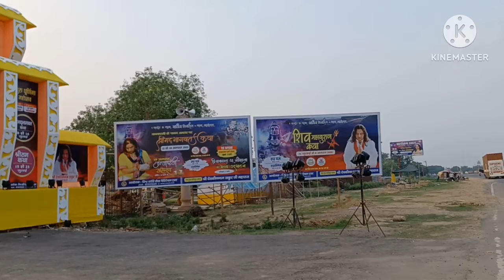1 करोड़ 51 लाख पार्थिव शिवलिंग का दिव्य एवं भव्य आयोजन | Shri Devkinandan Thakur Ji Maharaj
1 करोड़ 51 लाख पार्थिव शिवलिंग का दिव्य एवं भव्य आयोजन | Shri Devkinandan Thakur Ji Maharaj

Dosto ye video Parthiv Shivling Mahotsaw ka hai Jo Ki Shri Devkinandan Thakur Ji Maharaj ke Dwara kiya gaya hai. Radhe Radhe 🙏🏼. Jai Shri Krishna 🙏🏼

Bhagwatkatha
Bhagwatgita
Bhagwatgeeta
Shiv Mahapuran Katha
Vrindavan
Mathura
Shri Krishna Janm Bhumi
Mathura
Vrindavan
Priyakant Ju
Devkinandan Thakur Ji
Shivling
Parthiv Shivling Mahotsaw
Parthiv Shivling